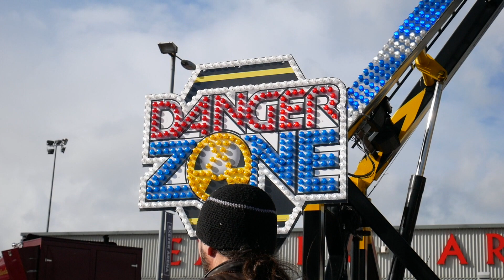Danger Zone - Shane Rowland @ Exeter Arena Fun Fair 2019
Offride footage of Shane Rowland's "Danger Zone" ConFolding Extreme at Exeter Arena Fun Fair 2019.

Held on the 14th - 23rd March at the car par of Exeter Arena in Devon with David Rowland and Sons at lessee.